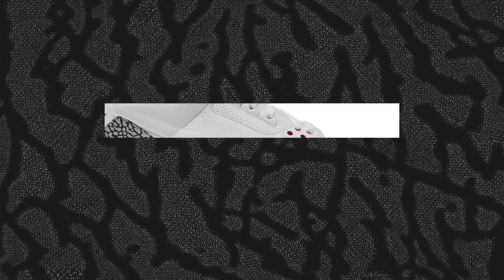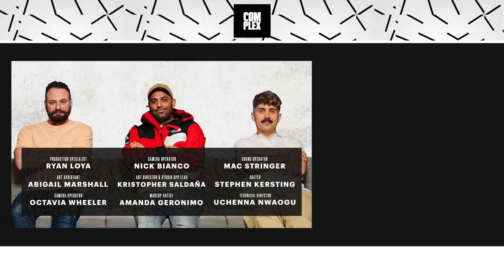Did Nike Screw Up the Air Jordan 3 'Reimagined'? | The Complex Sneakers Podcast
The Complex Sneakers Podcast is co-hosted by Joe La Puma, Brendan Dunne, and Matt Welty. This week, the three examine a pair of the new white/cement Air Jordan 3 “Reimagined” and discuss the complaints over quality control issues on the elephant print. They also debate how the Tiffany x Nike Air Force 1 will rank once the year-end sneaker lists arrive and give a quick update on Adidas’ massive Yeezy stock problem. Also, Brendan shares some vintage sneakers, Joe remembers his lacrosse days, and Welty breaks down Mario’s big Red (Wing) boots.

EPISODE CHAPTERS / TIMESTAMPS:
00:00 - 16:34: Intro, Dunne’s Tokyo Trip, What’s On Feet in Japan?, Nike Lava Dome
16:35 - 28:53: Nike Baltoro’s, Nike Air Max 1 “Corduroy”, Tiffany x Nike Air Force 1 Ranking
28:43 - 47:06: What’s on Feet?, Action Bronson x New Balance 990v6, Air Jordan 3 ‘Reimagined’
47:07 - 58:24: Air Jordan 3s, Adidas’ Yeezy Stock Updates, Nintendo Red Wing Super Mario Boots, Outro

SOLE COLLECTOR APP SKU'S:
Nike Air Lava Dome 2.4: 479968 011
Nike Baltoro High: 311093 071
Nike Air Max 1 "Corduroy": fb8915 400
Air Jordan 3 "White Cement Reimagined": dn3707 100
Action Bronson x New Balance 990v6: m990ab6
Air Jordan 3 "Sport Blue": 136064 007